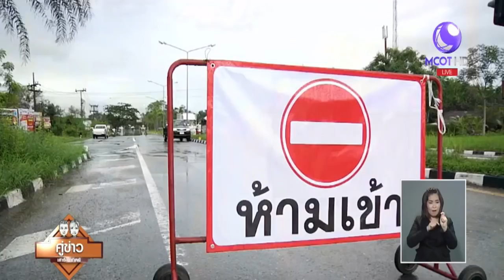น้ำท่วมตรังยังรุนแรงและขยายวงกว้าง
สถานการณ์น้ำท่วมในพื้นที่จังหวัดตรังพบว่าหลายพื้นที่ยังคงวิกฤตโดยเฉพาะในพื้นที่ตำบลนาตาล่วง อำเภอเมือง พบว่าบางจุดระดับน้ำท่วมสูงกว่า 4 เมตร เทศบาลนาตาล่วงได้เร่งอพยพประชาชนที่ยังคงตกค้างอยู่ในภายในพื้นที่ออกมายังจุดปลอดภัย

1.สารคดีเฉลิมพระเกียรติ
2.พระราชกรณียกิจ-พระมหากรุณาธิคุณ
3.คนไทยหัวใจ♥รักในหลวง